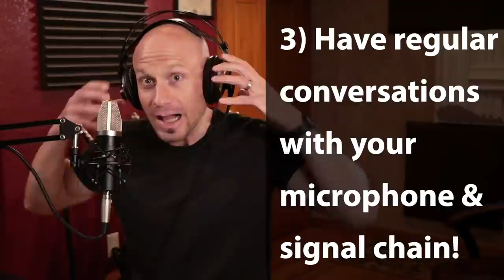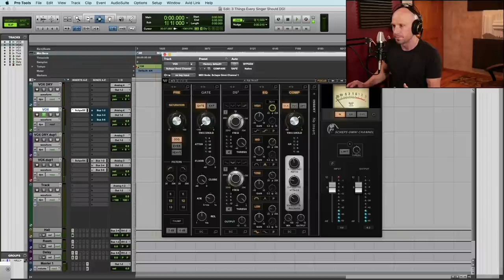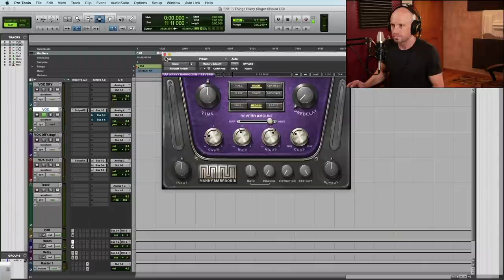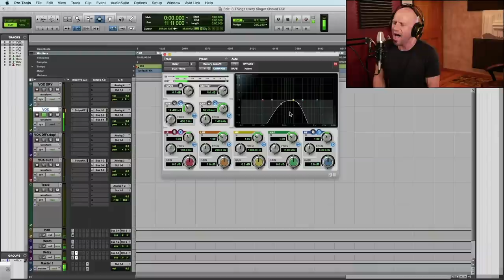3 Things To Do Before Vocal Recording - RecordingRevolution.com